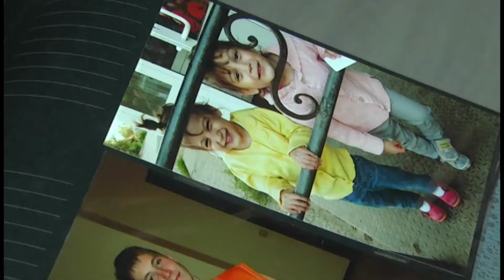22 12 2016 Подарим надежду!